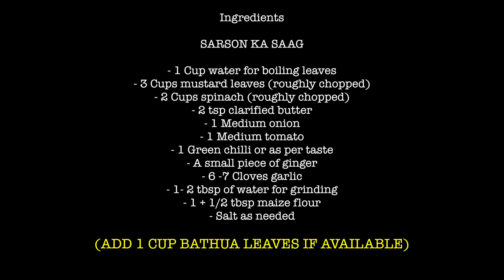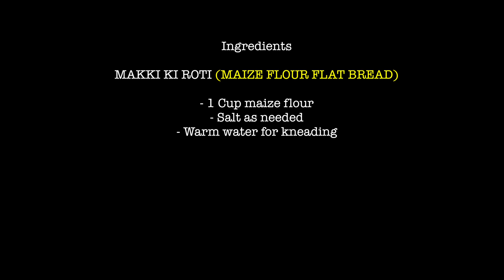Makki Ki Roti Sarson Ka Saag | मक्के की रोटी सरसों का साग - Reena Ki Rasoi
Makki Ki Roti Aur Sarson Ka Saag | Makki Ki Roti Recipe | Sarson Ka Saag Recipe | मक्के की रोटी और सरसों का साग - Reena Ki Rasoi

सामग्री
सरसों का साग बनाने के लिए
- ३ कप सरसों की भाजी (कटी हुई)
- २ कप पालक  (कटी हुई)
- १ + १/२ छोटे चम्मच घी
- १ मध्यम प्याज़
- १ मध्यम टमाटर
- १ हरी मिर्च या स्वादानुसार
- एक छोटा टुकड़ा अदरक
- ६ - ७ कली लहसुन
- १ - २ बड़े चम्मच पानी अदरक, लहसुन, हरी मिर्च पिसने के लिए
- १ कप पानी भाजी उबालने के लिए
- नमक स्वादानुसार
- १ + १/२ बड़े चम्मच मक्के का आटा

(यदि बथुआ की भागी हो तो १ कप ले)

विधि
- एक बड़े बर्तन मै पानी रखे, उबाल आने पर दोनो भाजी डाले और ५ मिनट के लिए उबाले |
- ठंडा कर दरदरा पीसे |
- एक पान मै घी गरम करे और प्याज़ डालकर सुनहरा होने तक भूने अब पीसे हुए अदरक, लहसुन, हरी मिर्च का पेस्ट डाले और थोड़ी देर और भूने |
- अब टमाटर और नमक डालकर टमाटर के गलने तक पकाए |
- अब भाजी डाले साथ ही मक्के का आटा भी डाले और अच्छे से मिलाए |
- भाजी को गाढ़ा होने तक पकाए

मक्के की रोटी

सामग्री
- १ कप मक्के का आटा
- नमक स्वादानुसार
- गरम पानी गूथने के लिए

विधि
-एक बर्तन मै मक्के का आटा और नमक को मिला ले |
- अब गरम पानी थोड़ा - थोड़ा करके डाले और नरम आटा तैय्यार करे |
- बेकिंग शीट ले, हथेलियों पर पानी लगाए और आटे से एक भाग ले कर बेकिंग शीत पर रखे और ऊपर से शीत से कवर कर दे |
- इसे हल्का से दबाते हुए फेलाए और बेल ले |
- इसे तवे पर दोनो तरफ़ से मक्खन लगाकर सेके |

परोसने से पहले साग के ऊपर मक्खन डाले और मक्के की रोटी के साथ परोसे |